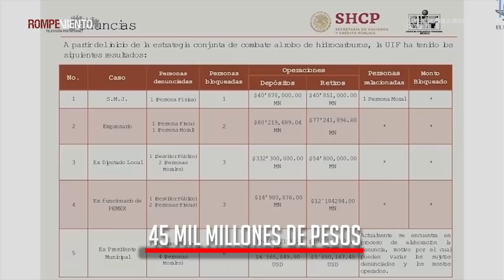La corrupción que ha destapado el Plan contra el Huachicol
Los actos de corrupción en la compra, distribución y venta de combustible apenas comienzan a salir a la luz, entre ellas se encuentran: el lavado de dinero, irregularidades en las conseciones de venta de gasolina y la comercialización de huachicol.